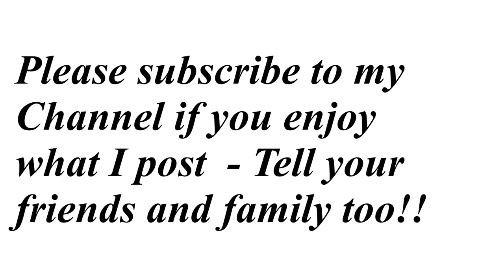Bungled Robberies, Batmobiles and a "PIZZA fun!!"(Ep 199)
This week, Paul wishes you all well amongst the current international pandemic health crisis. Meanwhile, he also brings you more  weird "real life" news with a comedy twist thrown in as always!!